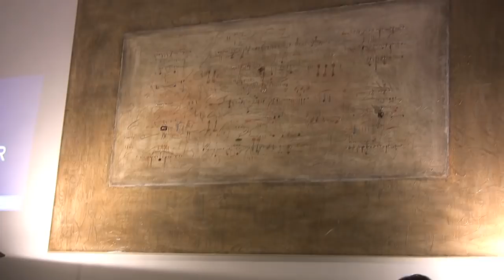Zinnannà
Mario De Leo e Riccardo Sinigaglia allo Spazio Tadini
Riprese di Inkyung Hwang